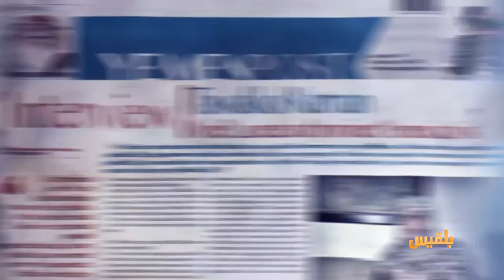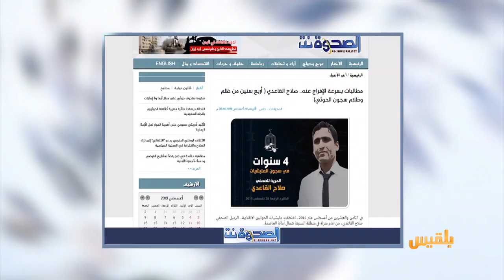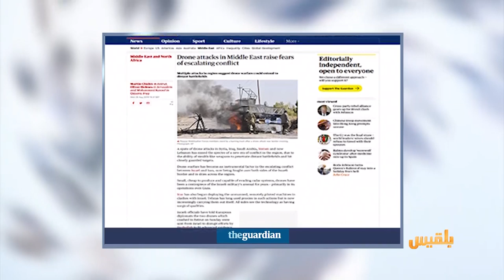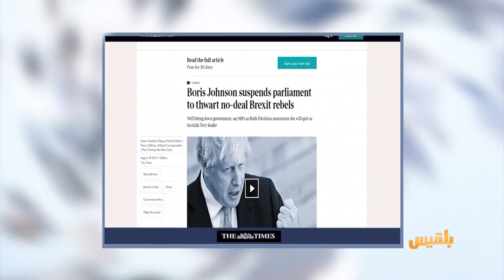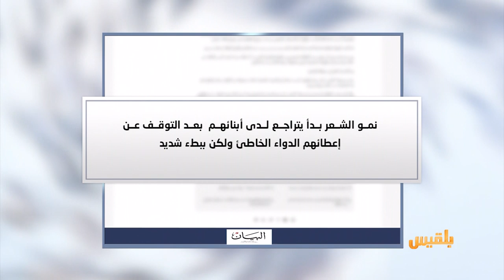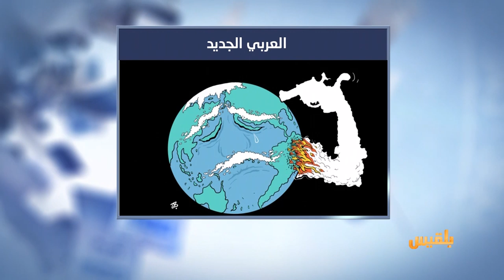كشك الصحافة | 29 - 8 - 2019 | تقديم: أسامة الإرياني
شقيق أحد الصحفيين المعتقليين لدى مليشيا الحوثي
بعد جلسات التعذيب.. أخي لم يعد يسمع الأصوات
عدن الغد
المليشيات الحوثية تغلق ثمانية مشافٍ في صنعاء
الجارديان
استمرار حرب الطائرات دون طيار بين إيران وإسرائيل..